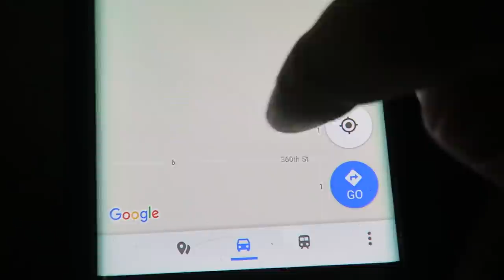465 vlogs ago - Lock Up Your Freight!!! - #1104 *Throwback*